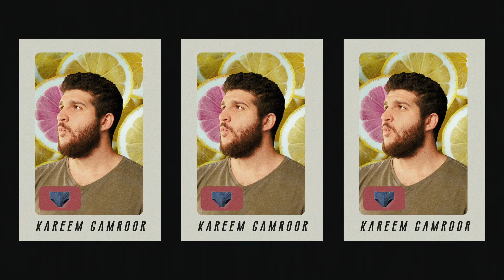مسلسلات تاني و تالت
مسلسلات تاني و تالت - و لسه مكملين مسلسلات

We are a young, fresh and tasty content creation and production company. We enjoy handcrafting beautiful and immersive digital experiences. If you're looking for impactful and viral content, then look no further because you can have your cake and eat it too.